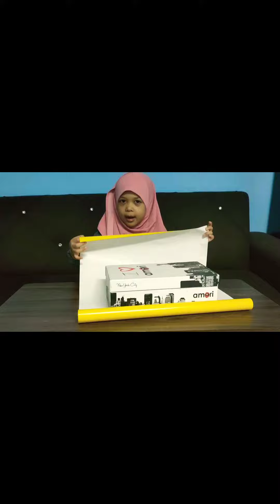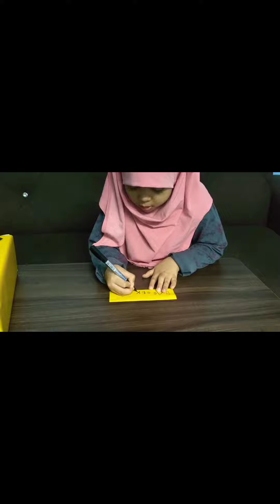DIY Bas Sekolah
Simpan sini memory Pdpr.